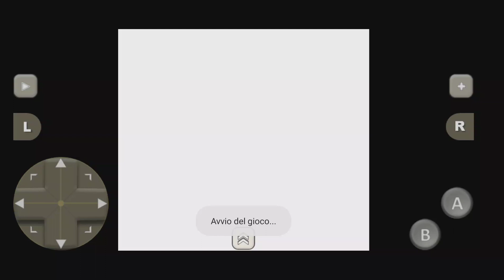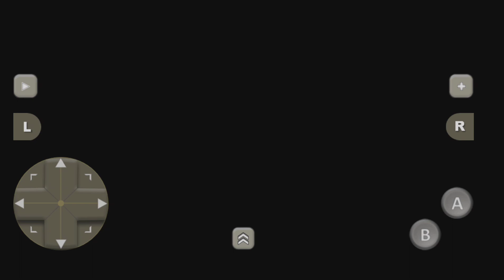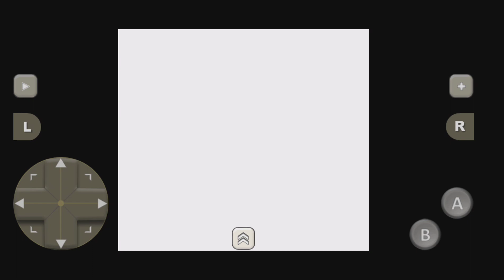pokemon red - Verso il Tunnel Roccioso